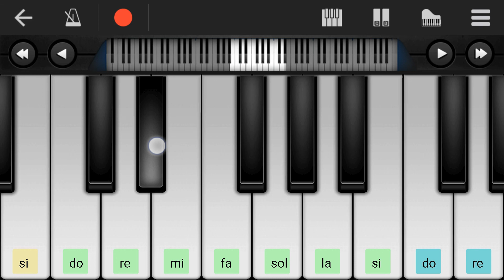How to Play Shape of You by Ed Sheeran on Piano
Easy tutorial of Shape of You by Ed Sheeran on Piano.